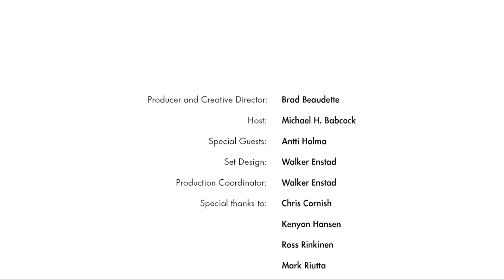Lights, camera, action with Finnish actor Antti Holma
On this episode of Finlandia Fridays we feature international superstar Antti Holma. Holma, a comedian, actor and author, outlines why he is in the Keweenaw and what his experiences have been like. He can now add "Appeared on Finlandia Fridays" to his lengthy resume.
Catch all the weekly action of Finlandia University here on Finlandia Fridays.